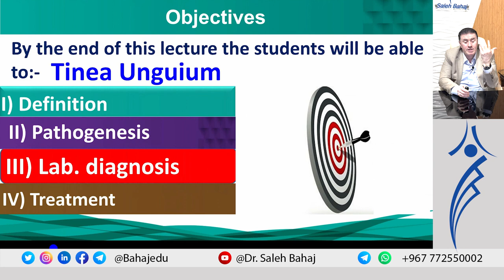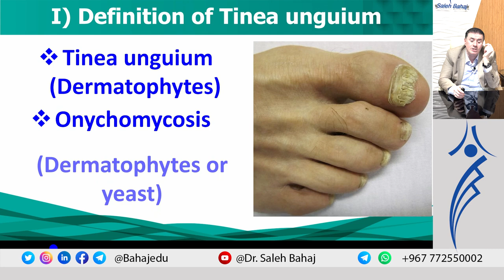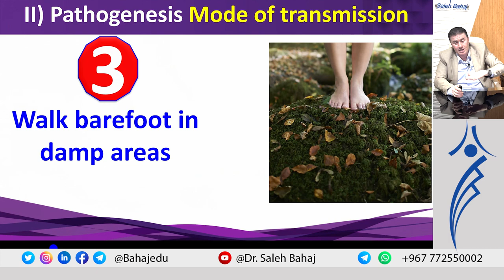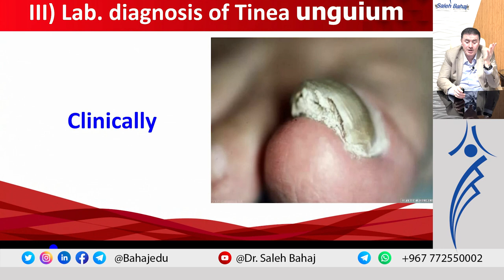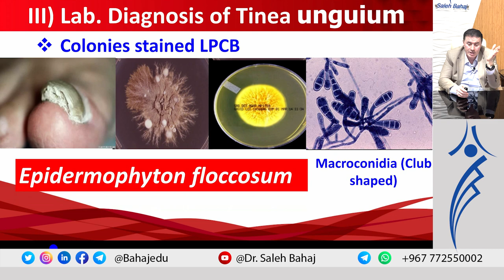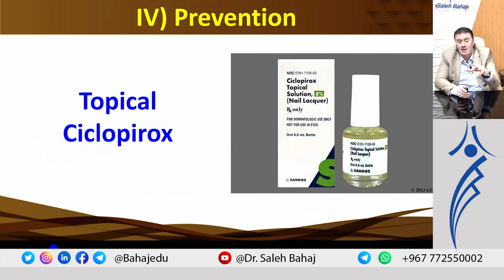10. Tinea unguium (Onychomycosis)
دمتم في حفظ الله ورعايته ❤️